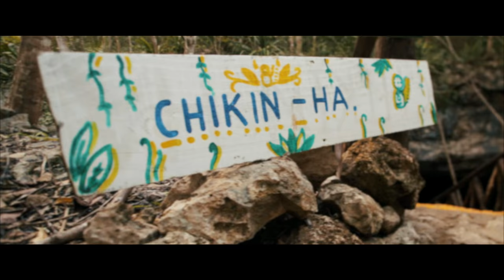EPIC Cenote Wedding | Mayan Ceremony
A different wedding ceremony at a local cenote in the Riviera Maya MUST SEE the pictures

While Mexican beaches remain unparalleled for their white sands and turquoise waters, we often venture off the playa during our visits, and cenotes have become one of our favorite private spots to explore. We love these hidden gems with their secret subterranean caves and mineral-rich waters where the Mayans would communicate with their Gods. We’re able to get lost in the jungle and immerse ourselves with the locals in these magical grottos; experiencing the wild flora and fauna not often seen in the resort areas.